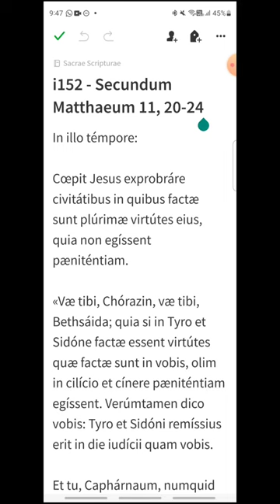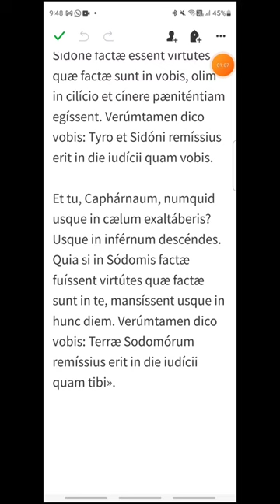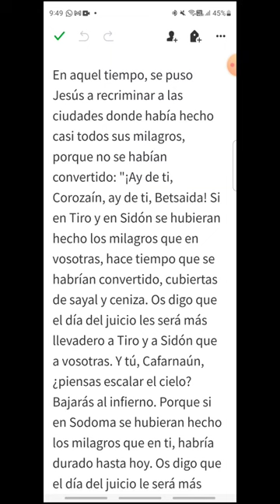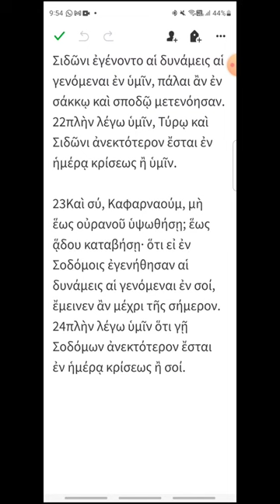i152 - Mateo 11, 20-24 - EVANGELIO DEL DÍA en Latín, Español y Griego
Martes XV del Tiempo Ordinario
00:17 Latín
01:25 Español
02:16 Griego